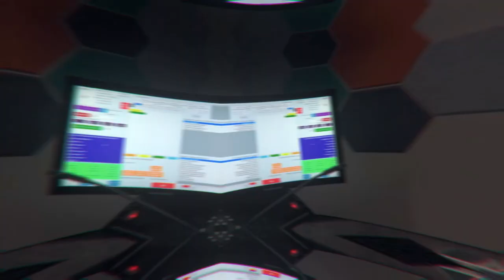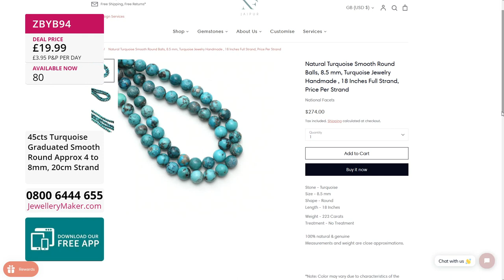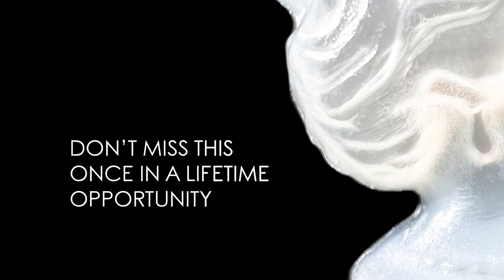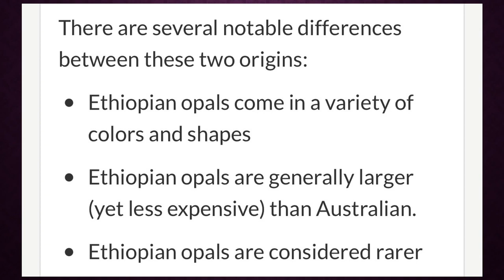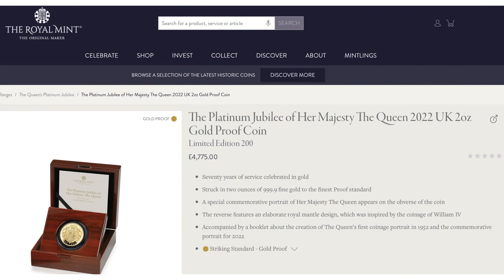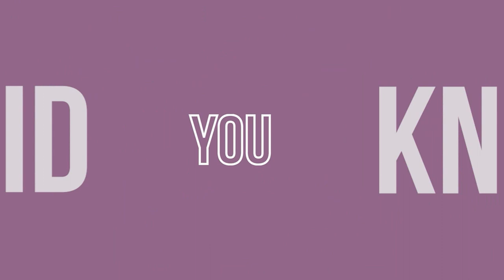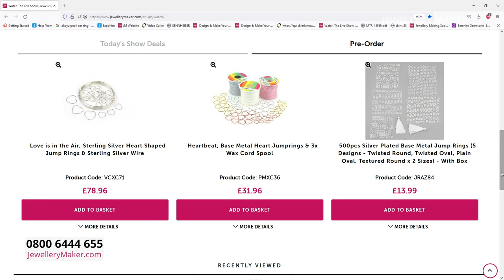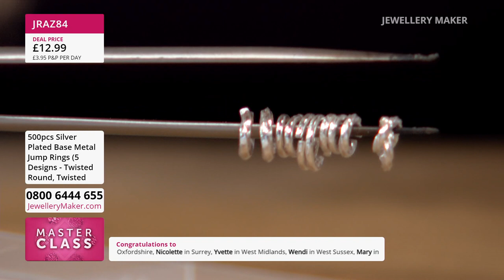JewelleryMaker LIVE 27/05/22